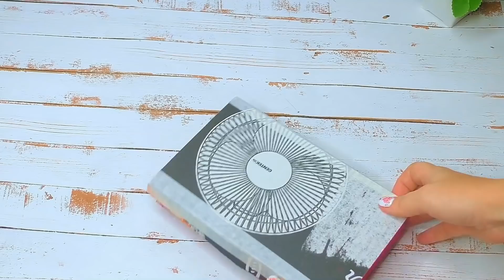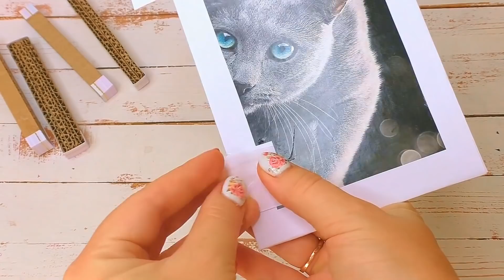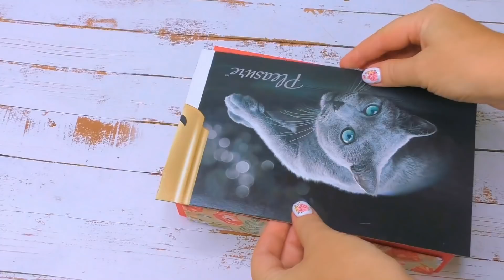4 diy pencil cases made of old cardboard /pencil box best out of waste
4 DIY Pencil cases made of old cardboard /Pencil Box Best out of waste